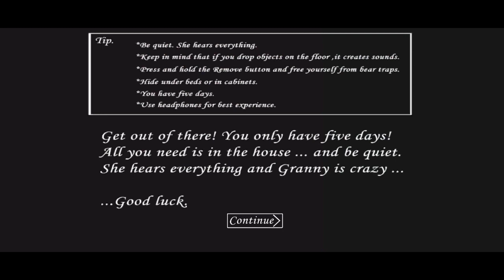Granny Door Escape in Hard Mode new version 1.9.7.3 Full Android Gameplay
Hello friends aj mai granny ka car Escape hard Mode me karne wala hun agar apko ye video pasand aye toh video ko like kar den aur channel ko subscribe bhi kar den